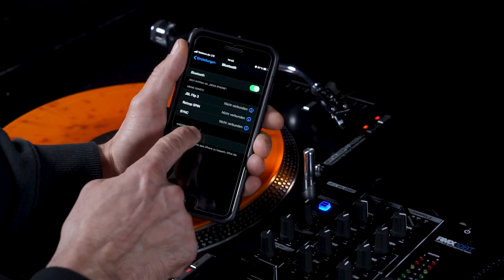Reloop RMX-10 BT - Compact Bluetooth DJ Mixer (Introduction)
The RMX-10 BT is a compact 2-channel DJ mixer, which facilitates wireless music streaming directly to the mixer via the integrated Bluetooth interface.

This way it is possible to use a smartphone or tablet as playback source and route the signal through the mixer. The Bluetooth signal can be routed to both channels. The space-saving and sturdy construction is made of metal.

RMX-10 BT - 2-Channel Bluetooth DJ Mixer in Compact Construction

TOP 3 FEATURES:
- 2-channel Bluetooth DJ mixer in compact design
- Bluetooth connectivity: wireless music streaming directly to your mixer
- Extremely space-saving and robust all-metal construction

ADDITIONAL FEATURES:
- Replaceable 45 mm crossfader and two smooth-running line faders for mixing
- Channel strips with 3-band EQ and gain adjustment
- 6.3 mm headphones output with volume control and cue mix function
- 6.3 mm mic input with dedicated volume control
- Master signal LED level chains

For more useful Tips & Tricks or inspirational performances make sure to click on the following

Also, check the links below in order to get the latest information about our product reveals.

Watch our NEW Reloop ELITE Series: Behind the decks with DJ Angelo, DJ Brace, Chris Karns, JFB, DJ Flip, Fong Fong